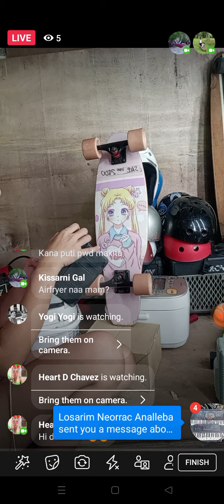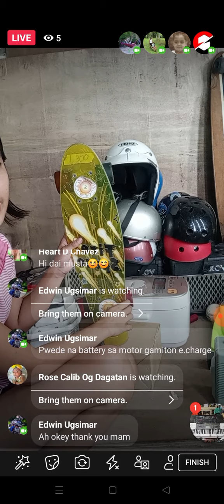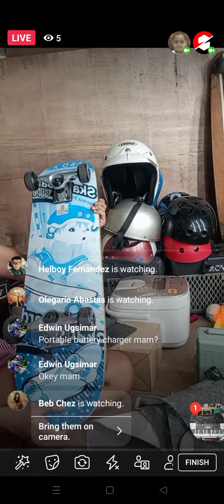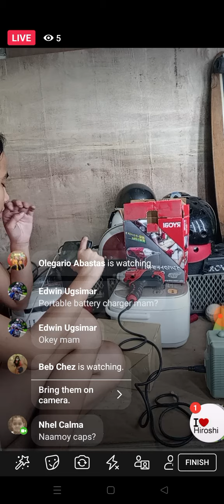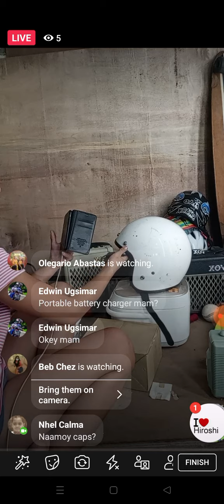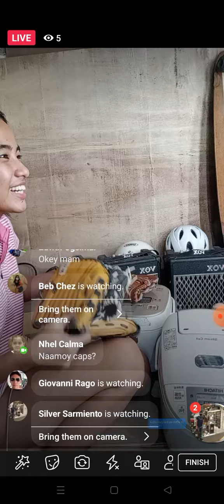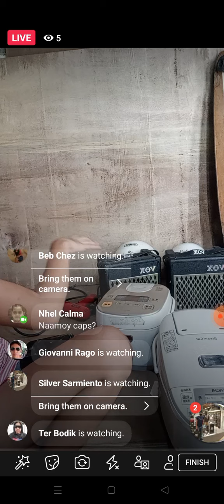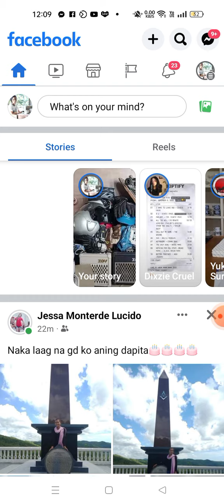JOHN FAVER STORE ALL THINGS SALE AUDIO OÑ FB